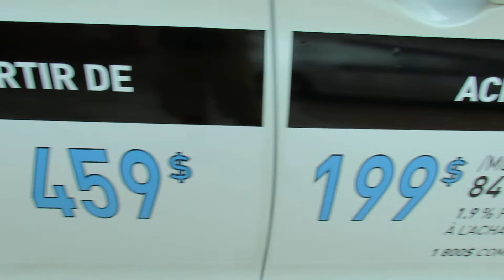2012 Hyundai Elantra Exterior - Place Rosemere, Quebec, Canada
2012 Hyundai Elantra Exterior - Place Rosemere, Quebec, Canada